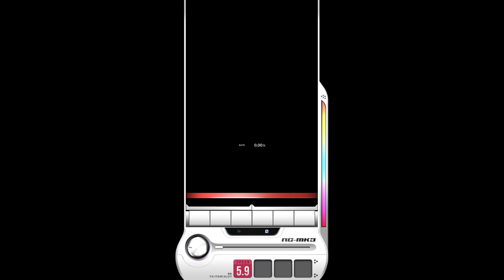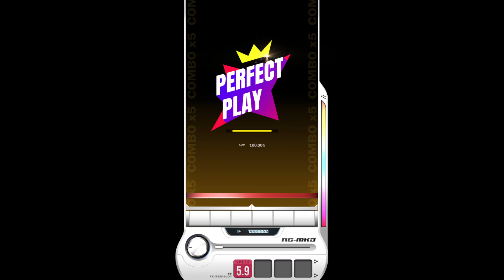【DJMAX RESPECT V】 Landscape 8B SC 100% (★ 9)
DJMAX RESPECT V - DJMAX TECHNIKA 1 DLC Pack